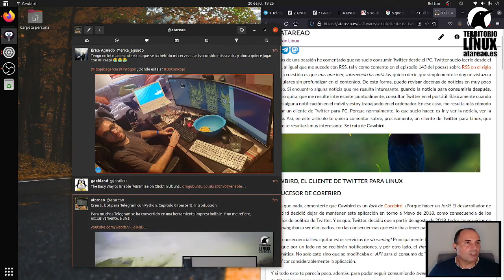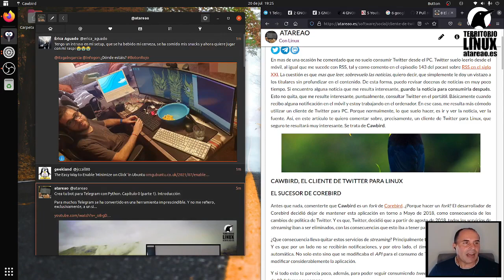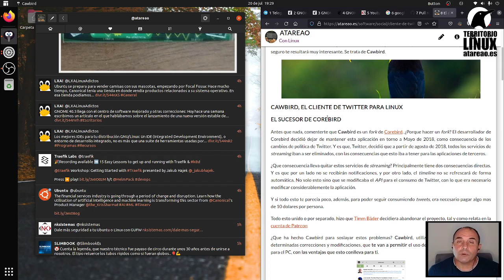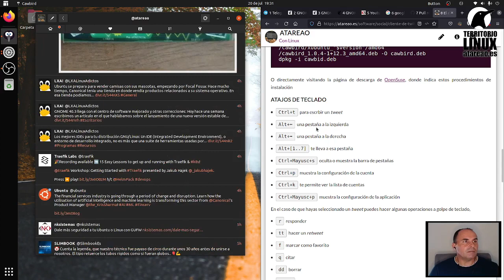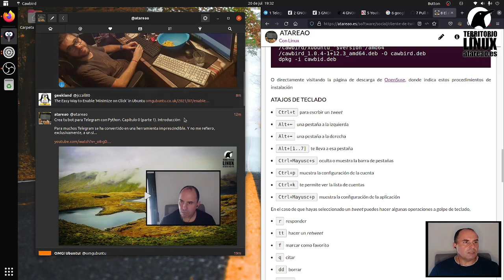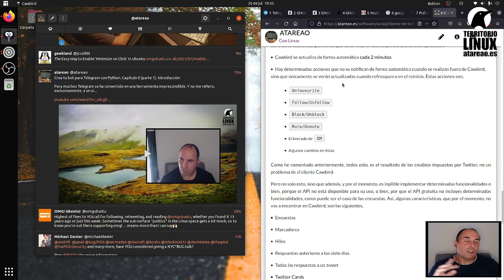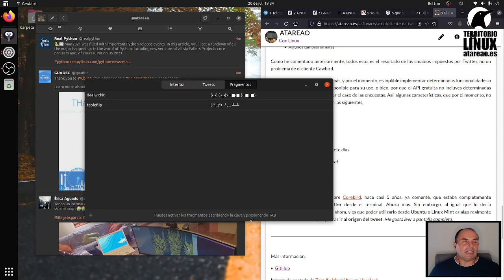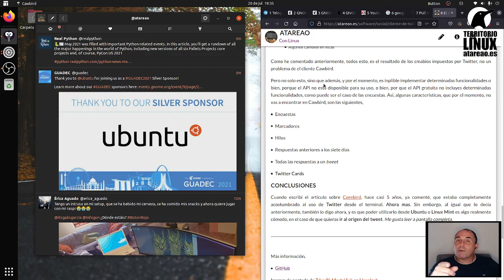Cawbird. Un cliente no oficial de Twitter para Ubuntu.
En mas de una ocasión he comentado que no suelo consumir Twitter desde el PC. Twitter suelo leerlo desde el móvil, al igual que me sucede con RSS, tal y como comento en el episodio 143 del pocast sobre RSS en el siglo XXI. La cuestión es que mas que leer, sobrevuelo las noticias, quiero decir, que simplemente le doy un vistazo a los titulares sin profundizar en el contenido. De esta forma, puedo revisar docenas de noticias en muy poco tiempo. Si encuentro alguna noticia que me resulta interesante, guardo la noticia para consumirla después. Esto no quita, que me resulte interesante, puntualmente, consultar Twitter en el portátil. Básicamente cuando recibo alguna notificación en el móvil y estoy trabajando en el ordenador. En ese caso, me resulta más cómodo utilizar un cliente de Twitter para PC. Porque normalmente, lo que suelo hacer, es ir y ver la noticia, ver la fuente. Así, en este artículo te quiero comentar sobre, precisamente, un cliente de Twitter para Linux, que seguro te resultará muy interesante. Se trata de Cawbird.